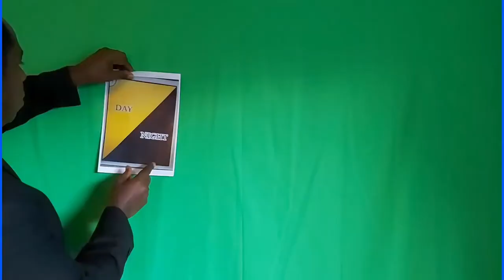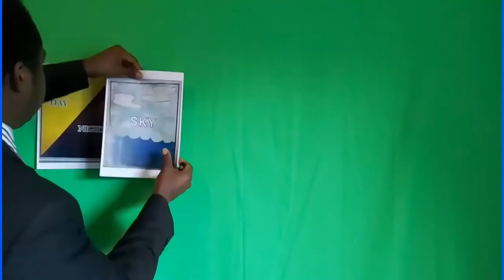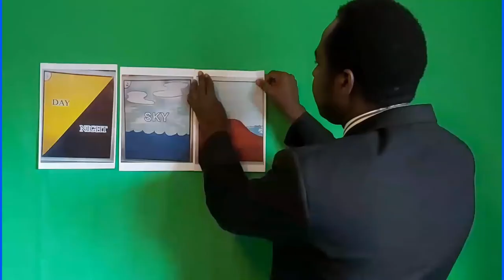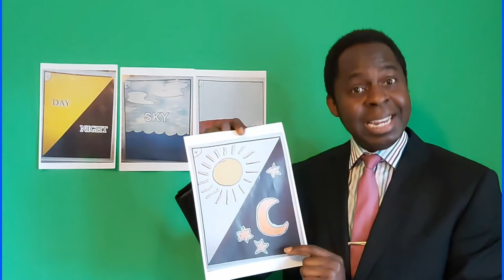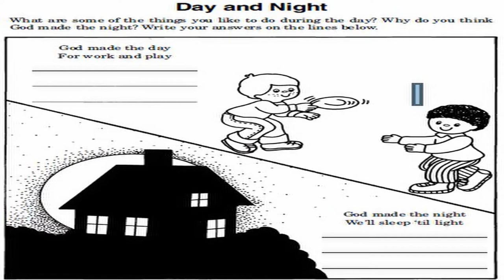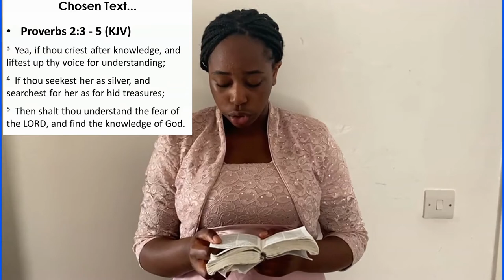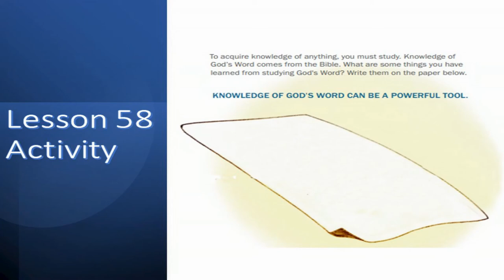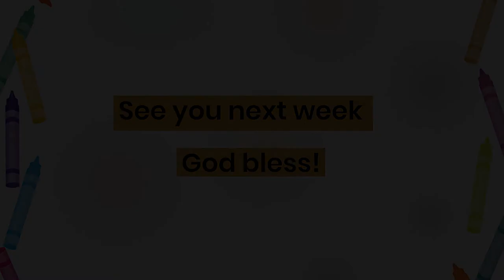10th October 2021 - Elementary kids Sunday School